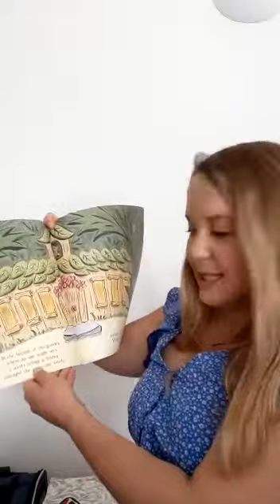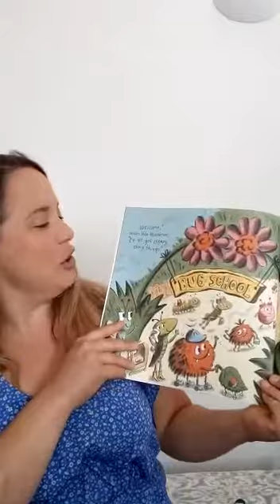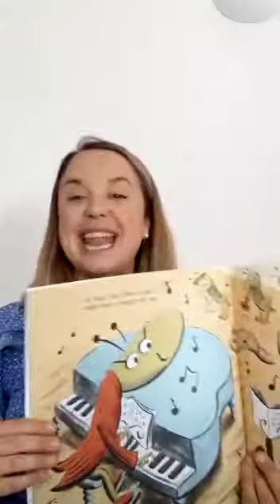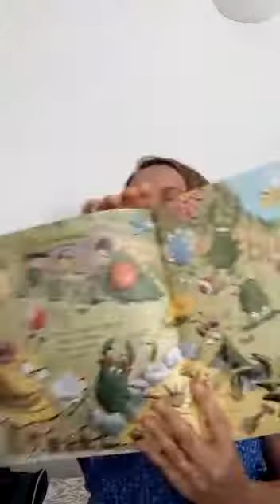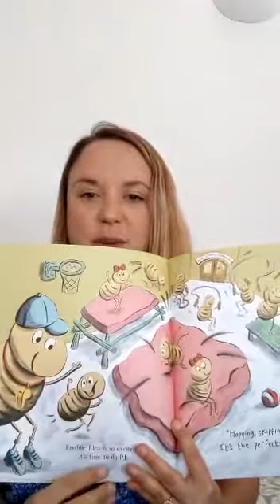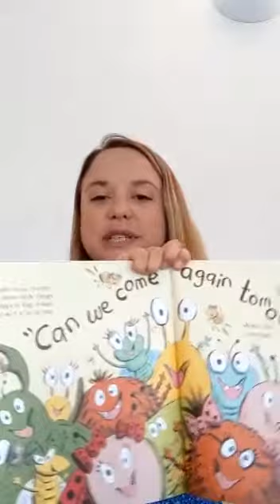Welcome to Reception with Mrs Lloyd-Dehler